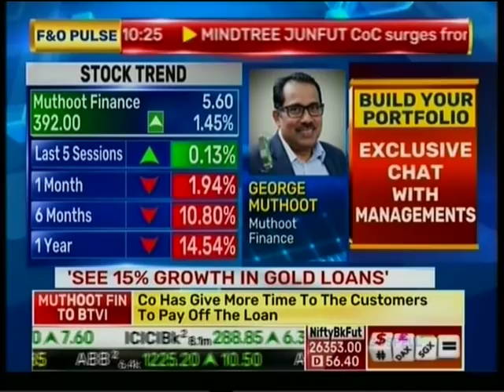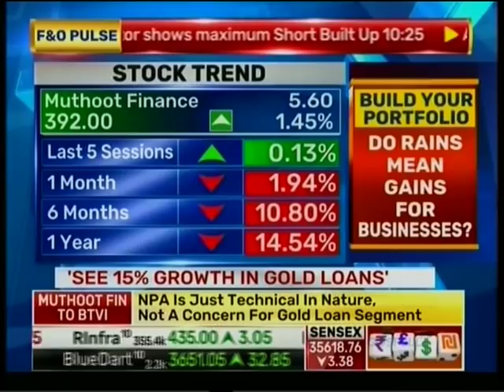BTVI Trending | Mr. George Alexander Muthoot - MD, Muthoot Finance